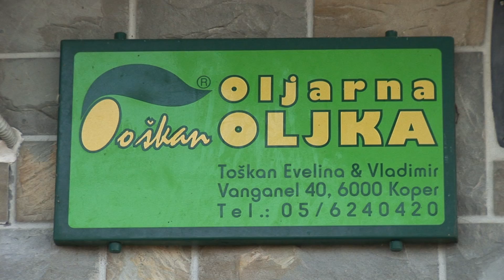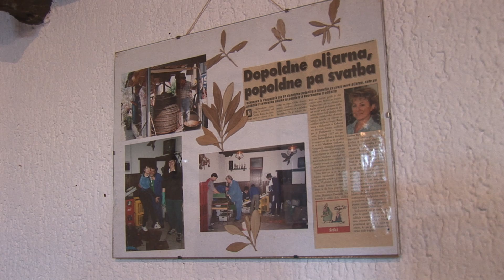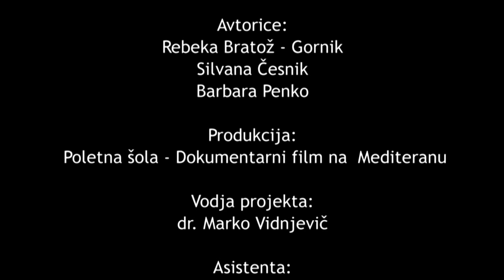Torklja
Kratki dokumentarni film 'Torklja' je nastal na poletni šoli Dokumentarni film na Mediteranu, ki jo je organizirala UP Fakulteta za humanistične študije v Kopru.

Operacijo delno financira Evropska unija, in sicer iz Evropskega socialnega sklada. Operacija  izvaja v okviru Operativnega programa razvoja človeških virov 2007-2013, razvojne prioritete 3: »Razvoj človeških virov in vseživljenjskega učenja«; prednostne usmeritve 3.3 »Kakovost, konkurenčnost in odzivnost visokega šolstva«.